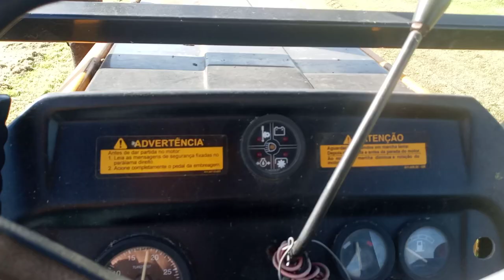ROÇANDO GRAMA ESMERALDA